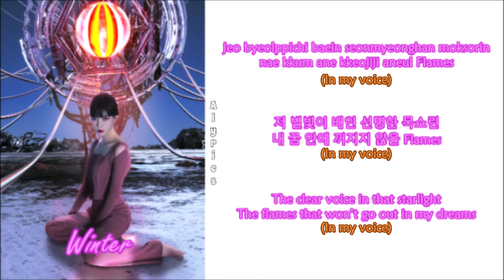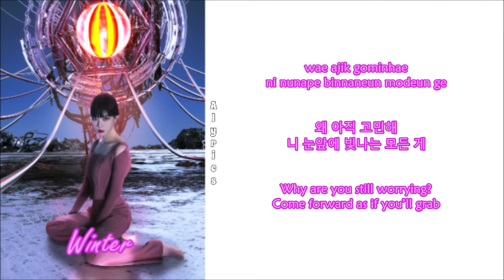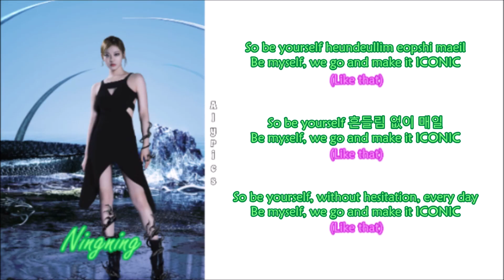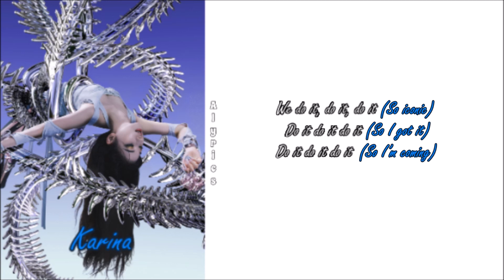aespa - ICONIC (Rom-Han-Eng Lyrics) Color & Picture Coded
Credits to
Korean: genie.co.kr
Eng: aespresso_SM, RandoIsHere, Yubseyo